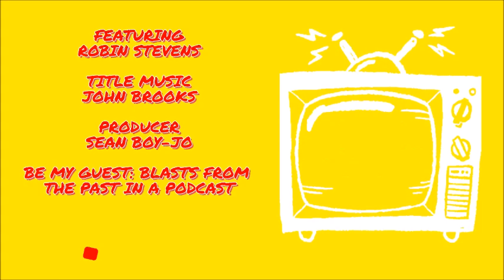Robin Stevens Rather Wet Incident On The Ragdoll Boat | You Me And CITV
As CITV comes to a close as we know it, the stars who have worked on and appeared in some of their best loved shows share memories and stories across 40 years!
l
Ragdoll legend Robin Stevens recalls a rather amusing incident whiles trying to push the old ragdoll... Leading to quite a wet mess and a soggy briefcase!